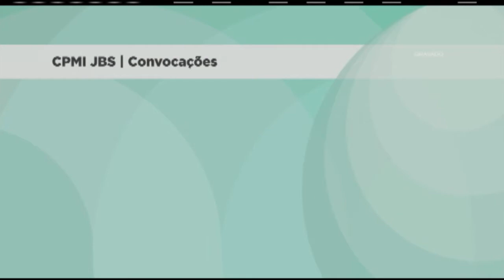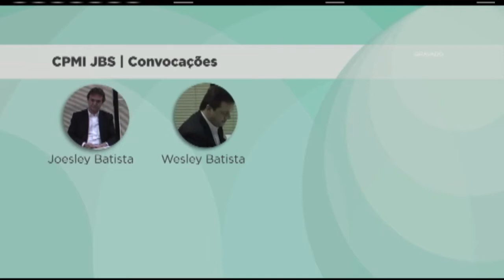CPMI da JBS aprova convocação de Joesley e Wesley Batista | 21/09/2017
A Comissão Parlamentar de Inquérito Mista (CPMI) da JBS aprovou, nesta quinta-feira (21), os primeiros requerimentos. Entre eles, a convocação dos empresários Joesley e Wesley batista e convite ao ex-procurador-geral da República Rodrigo Janot. A votação dos requerimentos de quebra de sigilo ficou para a próxima semana.